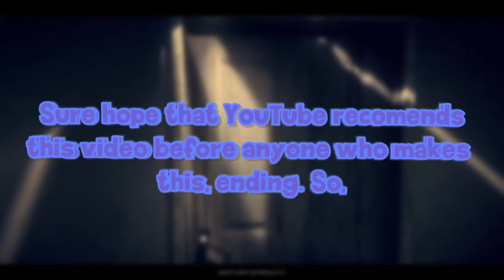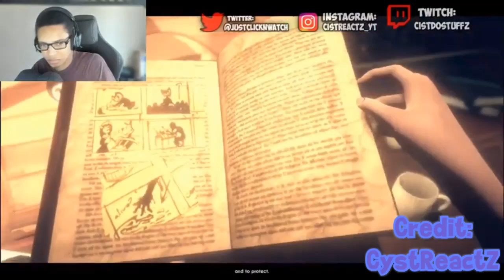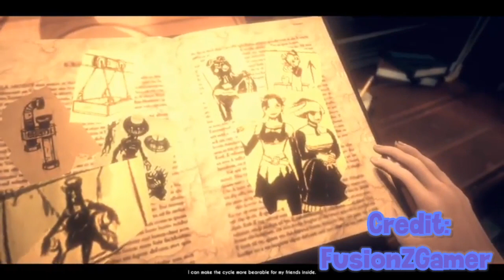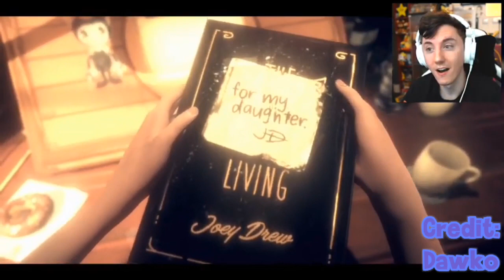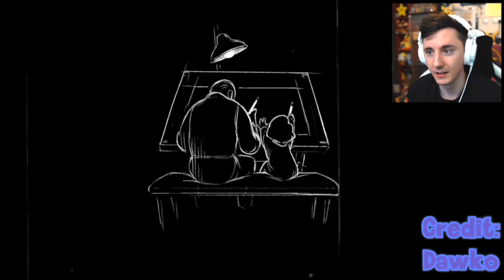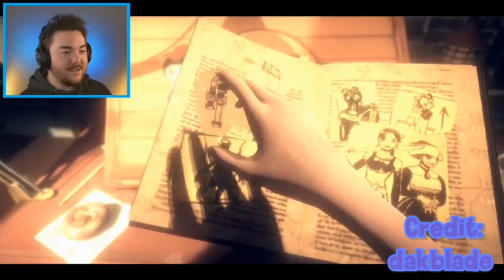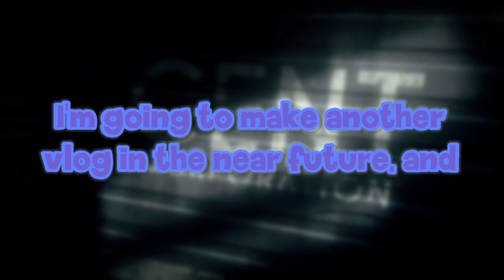YouTubers react to Bendy and Dark Revival ENDING!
0:00 Intro
0:51 8-Bit Ryan
5:13 CystReactz
7:56 FusionZgamer
12:12 Dawko
16:21 dakblade
18:19 Outro

© All uploads are the intellectual property of GameReaper Playz. You do not have permission to re-use or publish any part of them without my written approval.